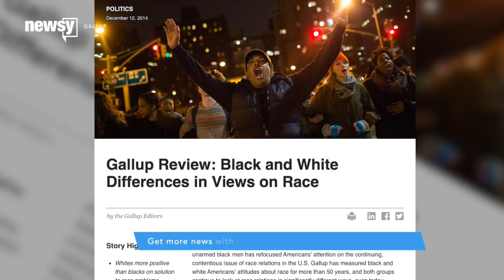American's Views On Race Relations Depends On Their Race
According to a Gallup survey, black Americans are much more likely to view race relations as the U.S.'s most important problem than white Americans.

Transcript:
Over the last year, polls have shown Americans in general have become more concerned about the country's troubled race relations — however, one recent survey claims black Americans are far more concerned about the problem than white Americans. (Video via WMAR)

Gallup polled a random selection of Americans six times over the past year and a half, asking them what they thought the most important problem facing the U.S. was. Around 4 to 5 percent of respondents overall named race relations as the top problem, up from 1 percent at the beginning of 2014.

But the responses diverge sharply when separated by race: 13 percent of blacks named race relations as the country's most important problem, compared to only 4 percent of whites.

That 9 percent gap is a pretty significant difference — Gallup reports the racial split hasn't gone over 4 percent in any year when the question was asked from 2002 to 2007.

Racial relations has skyrocketed to the top of the national agenda thanks to several high-profile police killings of unarmed black men. The deaths Michael Brown, Eric Garner and Freddie Gray have all elicited nationwide protests.

But Gallup's numbers have consistently shown white Americans aren't as concerned with the problem. In past surveys, whites tend to be more optimistic about race relations and less likely to perceive discrimination.

According to Gallup, the top issues most Americans are concerned with are the economy, unemployment and dissatisfaction with the government.

Sources:
WMAR